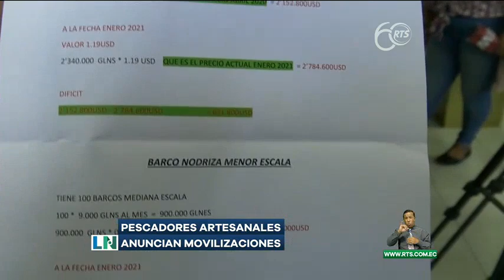Pescadores artesanales anuncian movilziaciones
Esto por el incremento del combustible que usan para sus labores.

El incremento del galón de diésel 2 pesquero considerando un consumo por embarcación de 15.000 galones al mes significa un gasto adicional de $ 2.775 mensuales.